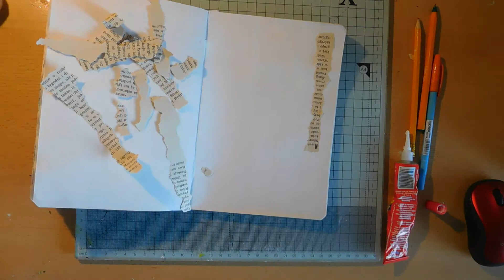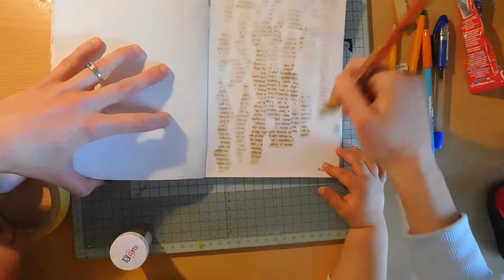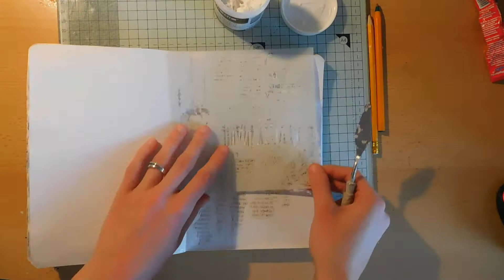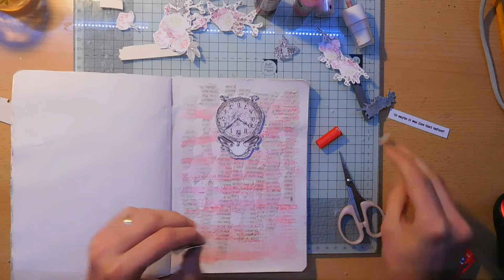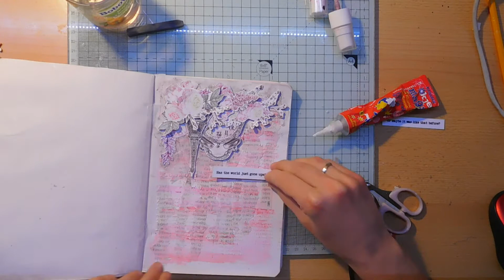Mixed media art journal page - Upside Down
Hi!

I'd like to present you my upside-down art journal page.

I used following products:
- pages from old book,

- Decoart media
white gesso

- Bo Bunny It is written stamp
- Archival ink black
- black pen Faber-Castell 0.5
- glue
- grey pastel

You can find me here:
Agnieszka Mirkowska Scrapeciarnia